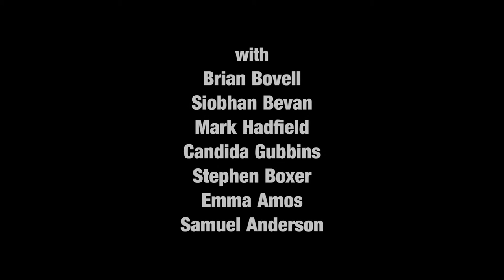THE FOOTBALL MONOLOGUES - UK theatrical trailer | Tull Stories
RELEASED IN THE UK & IRELAND FRIDAY 22ND OCTOBER 2021

Writer-director Greg Cruttwell's The Football Monologues tells the stories of seven different people living in and around the beautiful game. Amongst our subjects are Kimberly (Emma Amos: Vera Drake), a straight-talking, no-nonsense businesswoman; experienced referee Colin (Mark Hadfield: Wallander), a man in his late 50’s who’s a stickler for the rules; and Mark (Samuel Anderson: Gunpowder Milkshake, Doctor Who, The History Boys), a professional player who should be in his prime but is feeling the pressure.

Uniquely constructed with a ‘talking heads’-style narrative, The Football Monologues follows its characters as they talk intimately to the camera, unveiling their innermost hopes and fears. Through their relationship with the game they touch on themes central to us all: the fragility of our mental selves, the failings of our bodies, the complexities of our relationships and ambitions, and our need to connect.

Written, produced and directed by Greg Cruttwell.

Emma Amos plays Kimberly
Samuel Anderson plays Mark
Siobhan Bevan plays Lucy
Brian Bovell plays Frank
Stephen Boxer plays Gordon
Candida Gubbins plays Amelia
Mark Hadfield plays Colin

Produced by Park The Bus, in association with Head Gear Films.